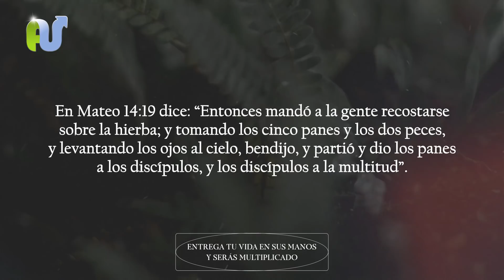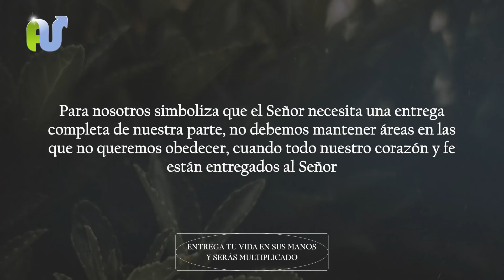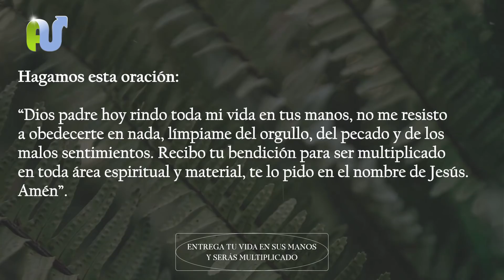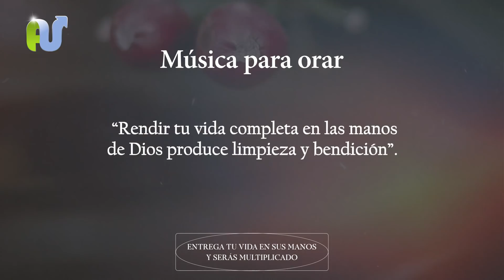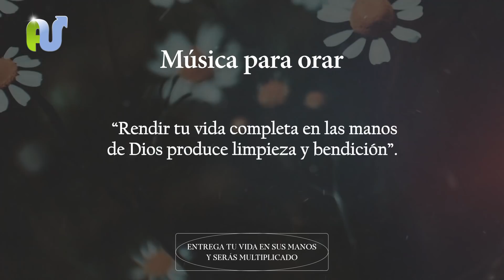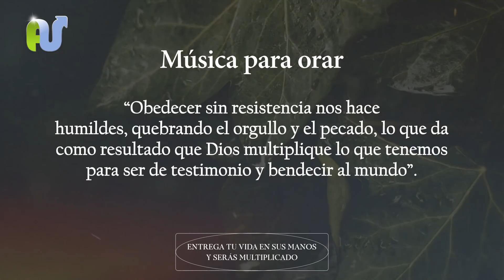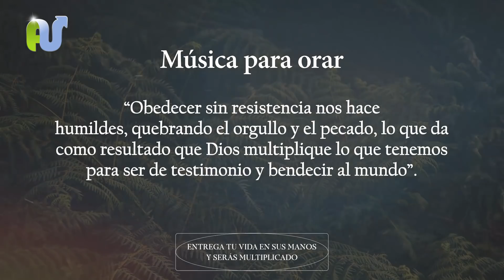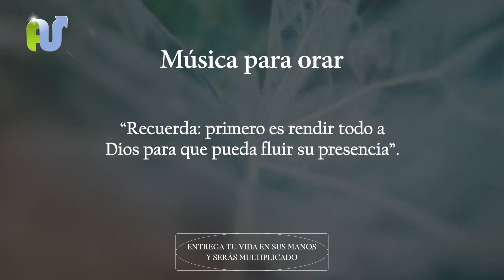🙏 𝗥𝗶𝗻𝗱𝗲 𝘁𝘂 𝗩𝗶𝗱𝗮 𝗖𝗼𝗺𝗽𝗹𝗲𝘁𝗮 𝗲𝗻 𝗟𝗮𝘀 𝗠𝗮𝗻𝗼𝘀 𝗱𝗲 𝗗𝗶𝗼𝘀 🔥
Devocional de hoy con oración de la Mañana: "Jesús multiplicó los panes y los peces cuando los discipulos pusieron todo lo que tenian en sus manos"